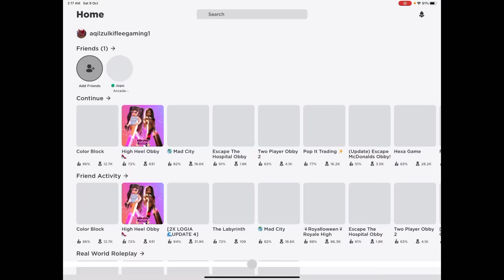PULAU BANYAK GAME 😂 ARCADE ISLAND 2 ROBLOX 😍